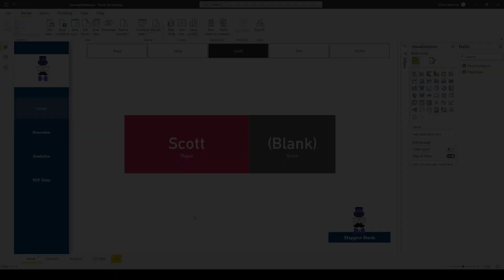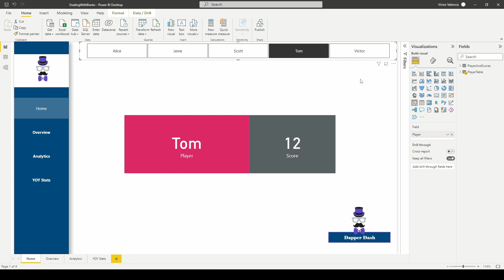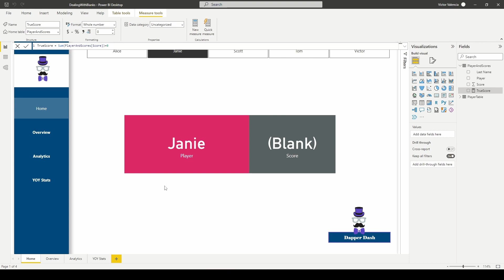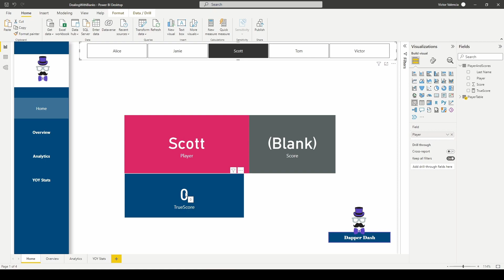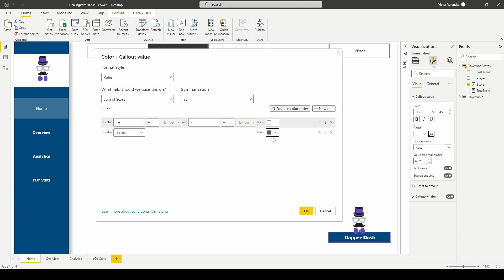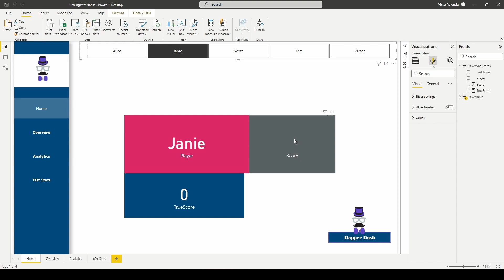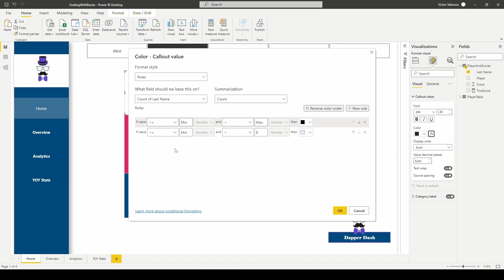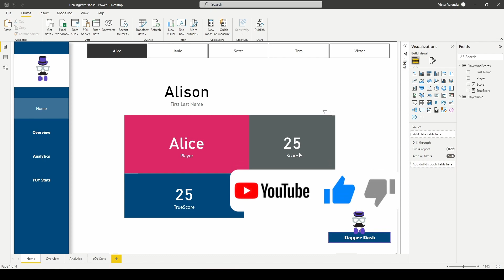Power Bi : Dealing with Blanks (blank)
Let me show you a few little workarounds when dealing with Blanks.

0:00 start
0:48 Why blanks show up?
1:25 Show a 0
3:41 Showing Nothing
5:11 Dealing with Text